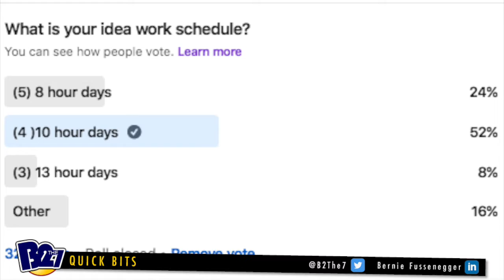What Is an Ideal Work Week? Poll results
An Ideal Work Week is your version of the way you'd love to spend your time week while still being productive.

I ran a poll on LinkedIn around what your idea work schedule is.

52% of respondents replied that they would prefer (4) 10 hour days.

What is your ideal work week?

🎯 Check out the poll insights and thoughts 👇👇👇